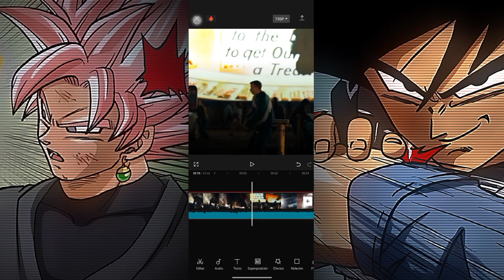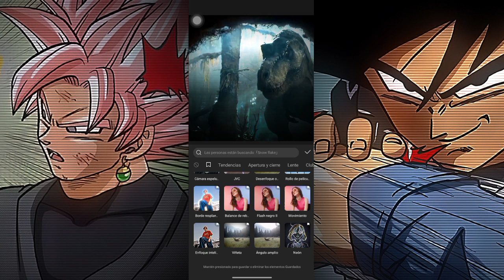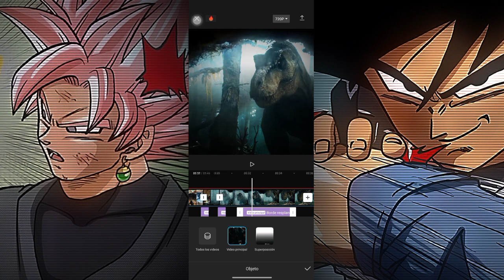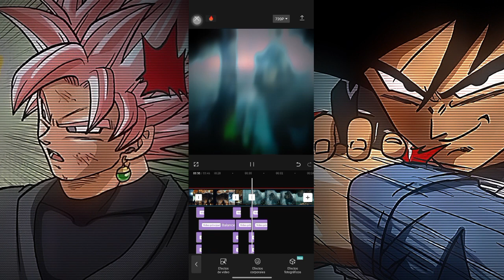Tutorial de Shake y Calidad en CAPCUT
Espero que esté tutorial los haya ayudado 👻